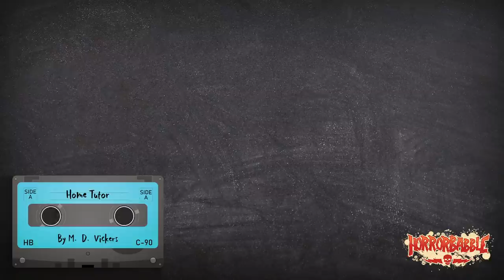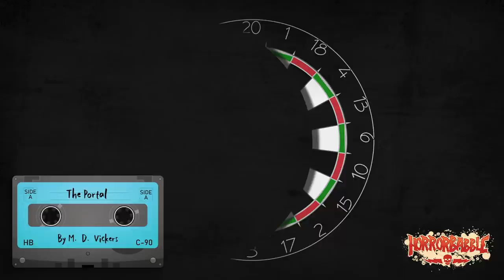"The Wardrobe and Other Macabre Stories" / A Collection of 16 Horror Stories by M. D. Vickers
The Wardrobe and Other Macabre Stories:
eBook (Amazon.com)
eBook (Amazon.co.uk)
eBook (Amazon.com.au)

Mark David Vickers is a British weird fiction writer, based in the historic town of Westhoughton, Bolton.

His love of horror stems from a childhood fondness for strange stories—including the seminal works of M. R. James, H. P. Lovecraft, James Herbert, and Stephen King.

"The Wardrobe and Other Macabre Stories" comprises sixteen tales of terror, first published in audio by HorrorBabble, chronicling the strangeness of everyday objects—from a wardrobe with an insatiable appetite, to an aggressive, vengeful pool table...

0:00:00 - Introduction
0:00:58 - The Wardrobe
0:40:14 - The Painting
1:23:41 - The Punch and Judy Show
1:29:30 - The Landlord
1:37:27 - The Second Bayeux Tapestry
1:47:44 - The Curse of Dead-Man's Pitch
1:59:02 - Slaughter at Daisybrook Farm
2:05:17 - Home Tutor
2:27:59 - A Strange Tale Concerning a Pool Table
2:50:00 - Horror Pond
2:59:23 - A Pair of Shoes
3:10:10 - A Strange Incident at the Barber's
3:17:10 - Uncle Seth's Ashes
3:32:08 - The Beast
3:44:25 - The Reformation Cabinet
3:54:02 - The Portal
4:07:14 - Further Listening

Narrated by Ian Gordon & Jennifer Gill for HorrorBabble
Music and production by Ian Gordon & Jennifer Gill

Search HORRORBABBLE to find us on:
AUDIBLE / ITUNES / SPOTIFY

This is an ORIGINAL HorrorBabble Production.